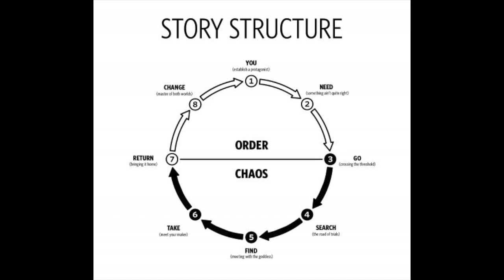The Flash Season 3 Episode 1 After Thoughts (Flashpoint)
Here are my thoughts on The Flash Season 3 Episode 1 - Flashpoint